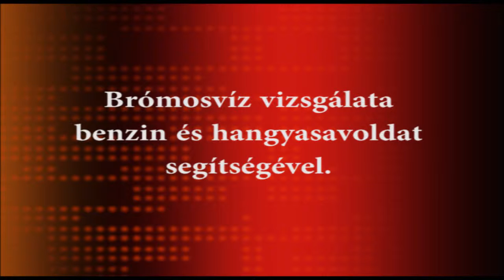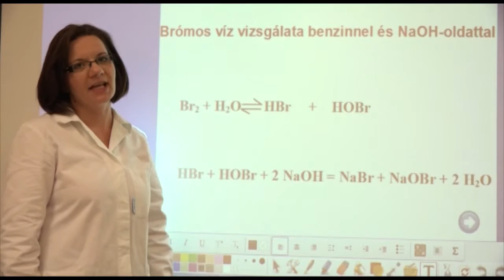Brómos víz vizsgálata benzin és hangyasav oldat segítségével